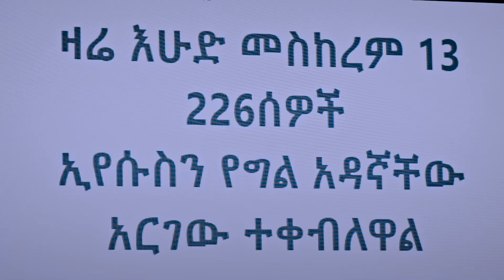2218- ሁለት መቶ ሃያ ስድስት ሰዎች ጌታ ኢየሱስን ተቀበሉ!